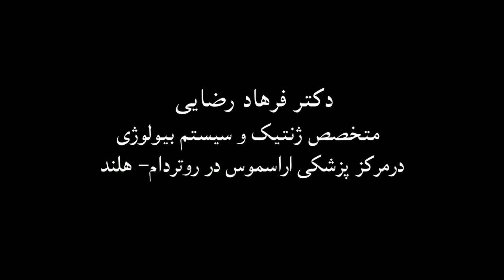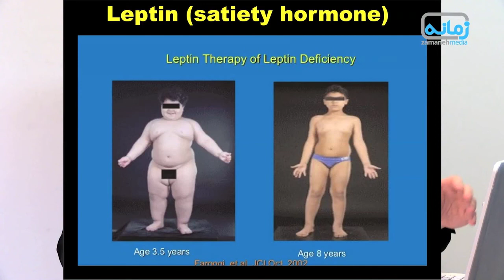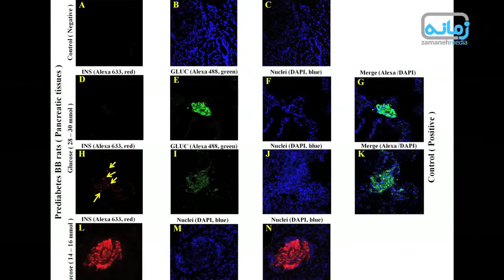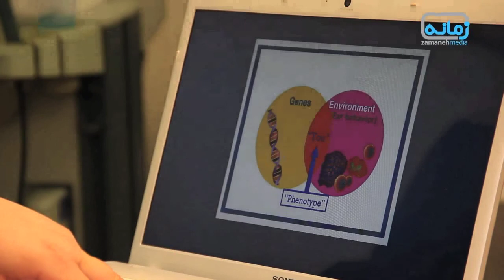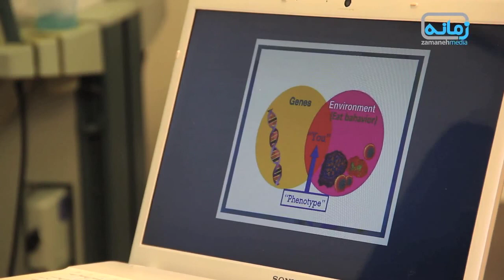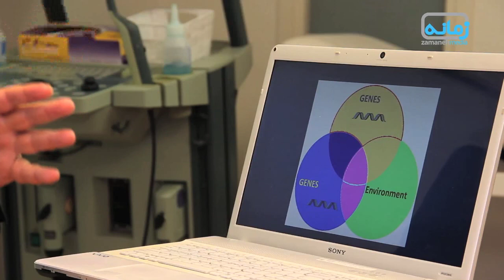برنامه چهارم: دکتر فرهاد رضایی در باره بیماری قند (بخش دوم)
در بخش علمی و همچنین بخش زندگی سایت «زمانه» گزارش‌های مختلفی را در زمینه اطلاعات پزشکی و بهداشت تن و روان می‌بینید.

با تعدادی از پزشکان متخصص ایرانی در هلند گفت‌وگو می‌کنیم تا هم با خود آنان بیشتر آشنا شویم و هم آنان دانش عمومی درباره حوزه تخصصی خود را در اختیار ما بگذارند. این مجموعه‌ گزارش‌ زیر عنوان «ایرانیان هلند» به شما عرضه می‌شود.